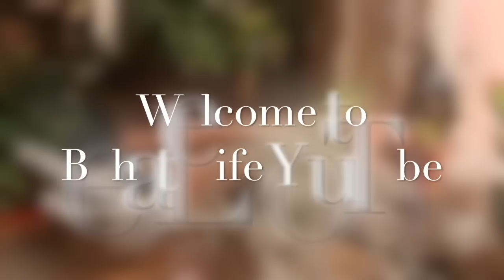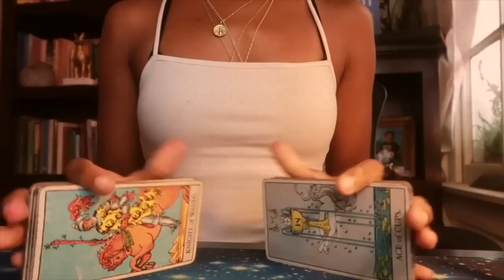Mercury enters Aquarius, Conjunct Pluto, Venus Sextile Uranus- This Week Astrology / What to Expect!